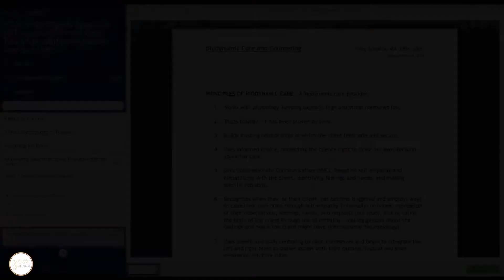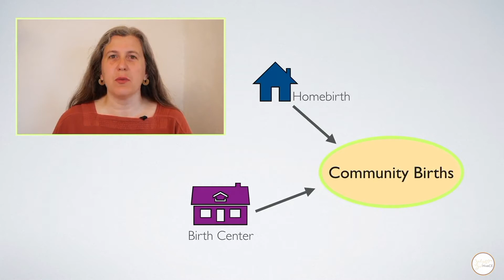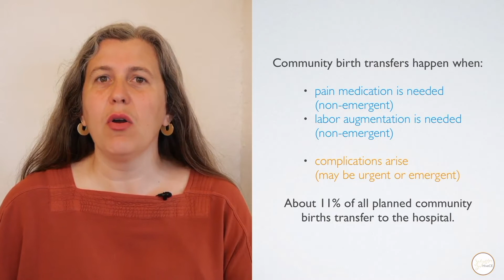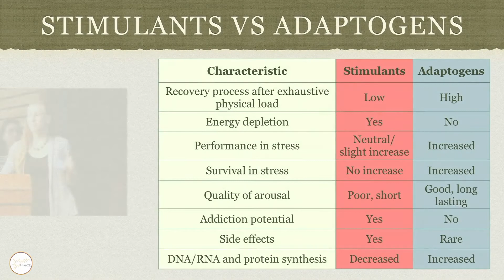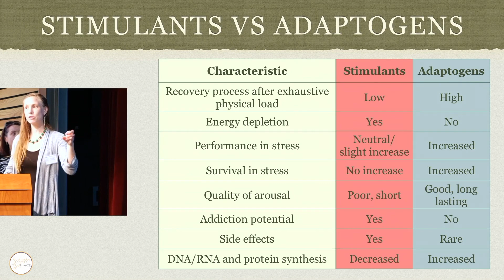HiveCE Highlights June 2020